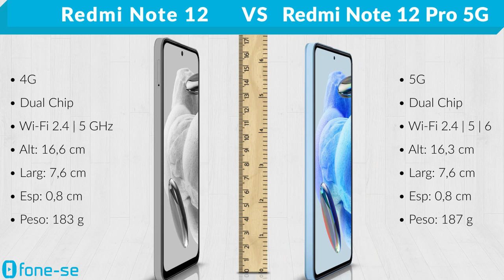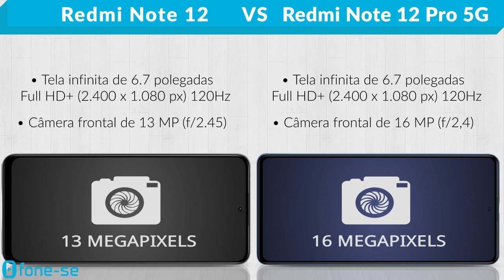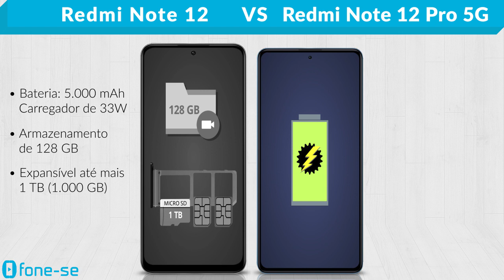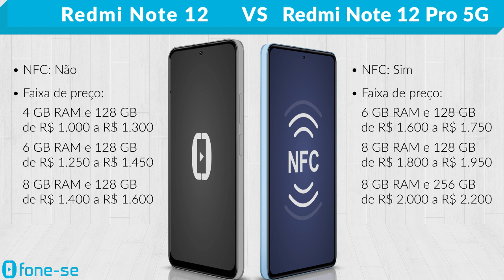Redmi Note 12 vs Redmi Note 12 Pro 5G (Comparativo & Preços)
Redmi Note 12 4G vs Redmi Note 12 Pro 5G. Confira a ficha técnica do Xiaomi Redmi Note 12 e do Xiaomi Redmi Note 12 Pro 5G, uma comparação de tamanho exclusiva (3D), e muito mais.

Links para comprar:

(Redmi Note 12)

(Redmi Note 12 Pro 5G)

Pergunta:
Snapdragon 685 ou MediaTek Dimensity 1080?